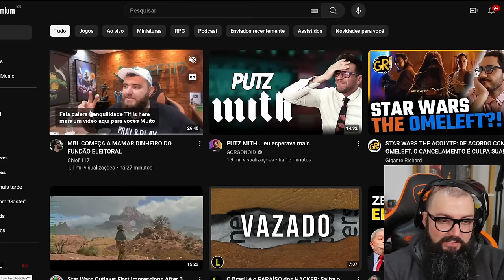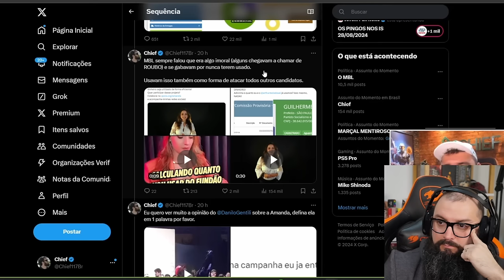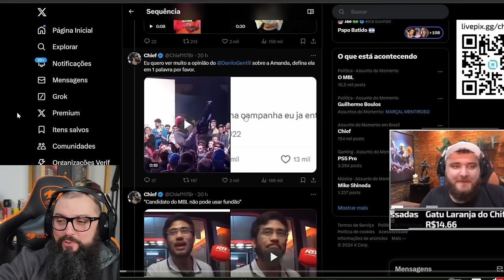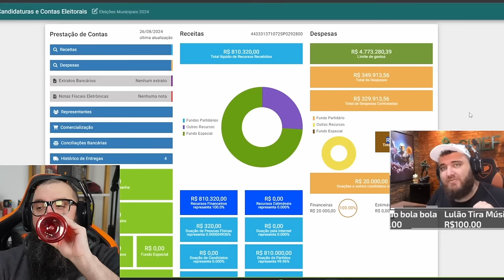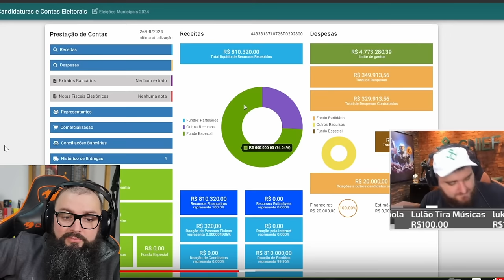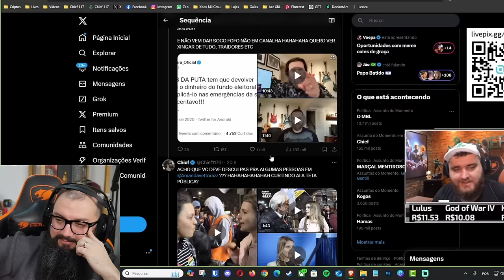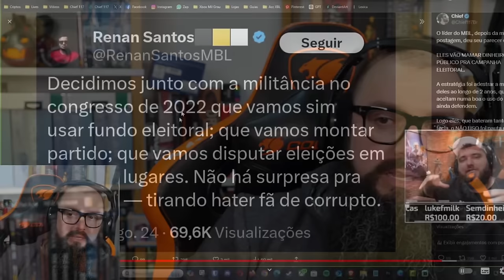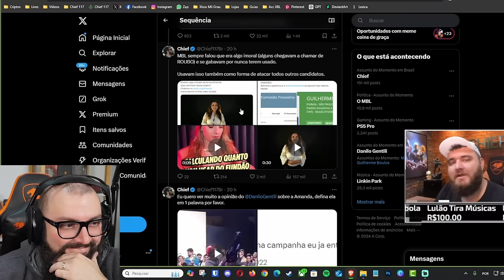Fundão do PSDB kids